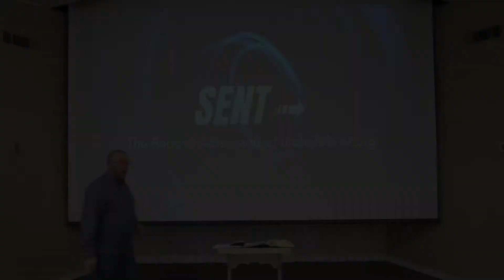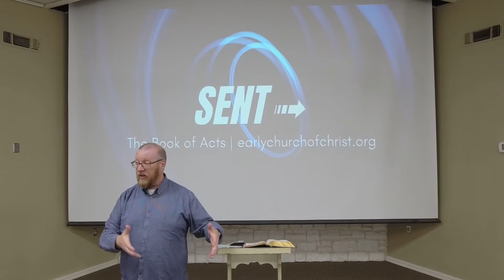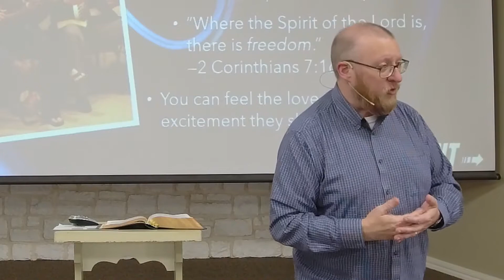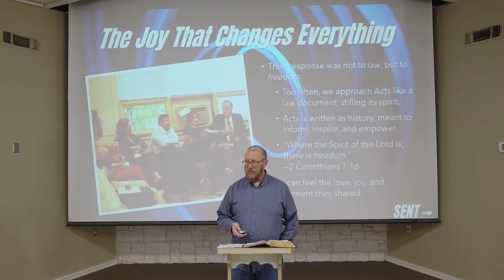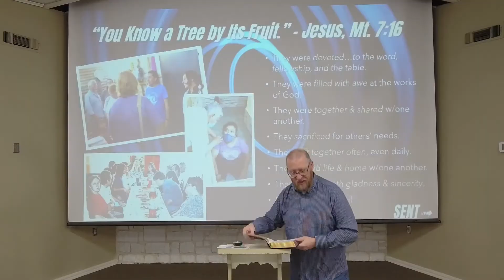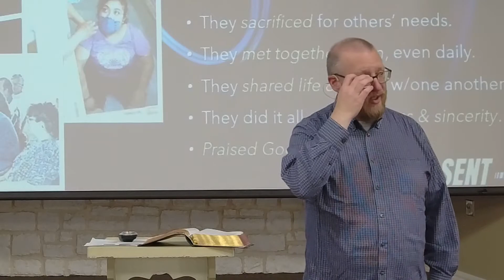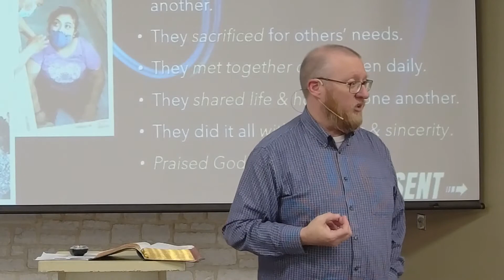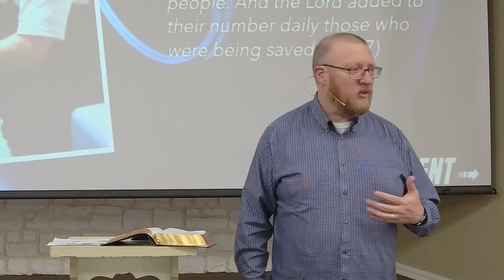Series: SENT • This Week: "A Resurrection People" Acts 2:42-47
Online Worship Service of the Early Church of Christ

Our Current Series: "Sent: The Book of Acts"

We have resumed our in-person worship services and children's ministry, and we invite you to come and worship with us on Sundays at 10 am.

Giving can be done securely through the Tithe.ly website app.

On Wednesdays, we have an online Bible Study at 7:00 pm. You can find those here in the Wednesday Online Bible Study playlist.

Music performed and licensed for our use by PraiseandHarmony.tv